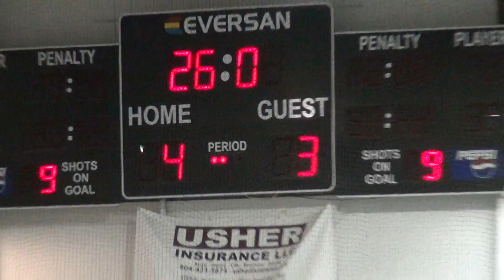2hot4ice 25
2hot4ice 25